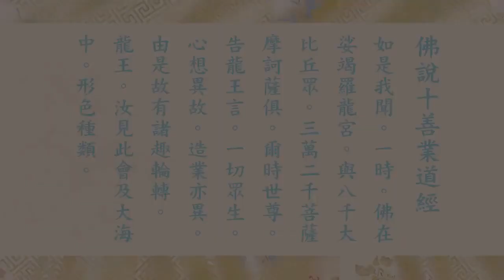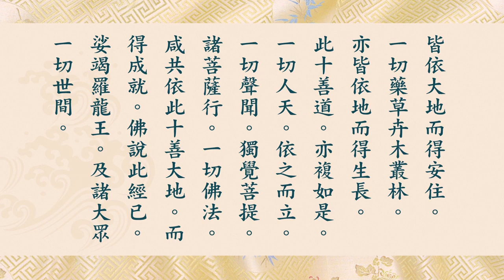淨空老法師 讀誦 佛說十善業道經 新版